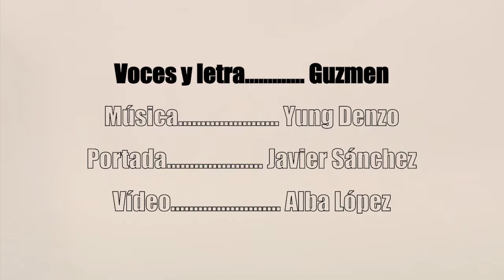Guzmen - Pa Que Estés Contenta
LETRA:

Te escribo ma' pa que estés contenta
Por que sin ti no salen las cuentas
Que soy así no lo que aparenta
Hazme caso a mí no a lo que se inventan (x2)

No termino con una y empiezo con otra
Esto de escribir es lo mío se que se me nota
Y es que aún no saliendo de mí se escapa por mi boca
Porque  el discurso nace en mí y eso es lo que provoca

Que todo el mundo me pare en la calle
Que me griten como tu no hay dos iguales
Y ya no se lo que va pasar
Pero esta noche no voy a dejar de pensar que

Cuando la miro es siempre como me imagino
Valores, principios y aunque nos fuimos
Se le perdona también a un amigo
Porque dejar escapar este amor sabino

Quiero que la peña se pare cuando me ponga a hablar
Porque convivo con la culpa aunque no tenga maldad
El tiro que se pinta alguna esta hecho para pecar
Así es la escena de la music en mi propia ciudad

Pero to' está bien
Yo curro pa mi pan
Hay que saber leer
Para poder hablar

En esto soy el rey
Acústico o en el trap
Estoy subido en esta movie
Que no parae' cambiar

Con el tune o sin el tune sale honesto
Cambiando más de estilos que de puestos
Soy la influencia por lo que demuestro
Fijé la recta adicto a correr por circuitos maestros